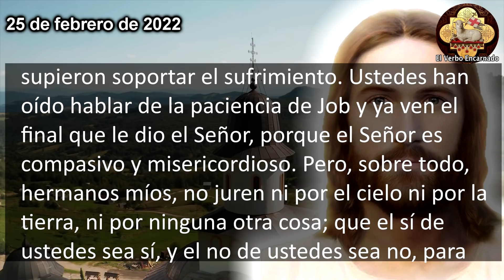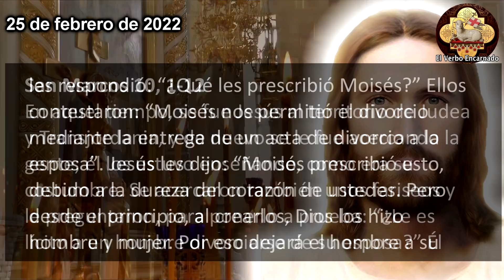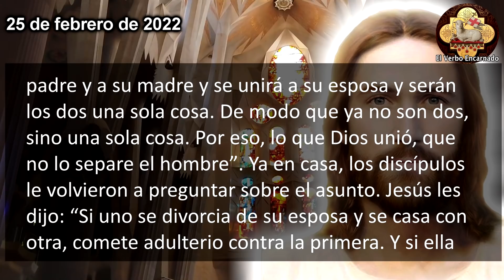EVANGELIO DE HOY 25 Febrero 2022 Viernes de la Semana VII del Tiempo Ordinario Oración Católica Ofic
Lecturas y EVANGELIO DE HOY correspondientes a la MISA que HOY, la oracion catolica oficial de la Iglesia, que se leerán en toda la Iglesia Catolica. Escuchemos juntos la PALABRA DE DIOS todos los días por El Verbo Encarnado 2. Acompáñanos a meditar diariamente las lecturas del antiguo testamento y del nuevo testamento para hoy viernes 25 de febrero de 2022, viernes de la semana VII del tiempo ordinario.

En aquel tiempo, se fue Jesús al territorio de Judea y Transjordania, y de nuevo se le fue acercando la gente; él los estuvo enseñando, como era su costumbre. Se acercaron también unos fariseos y le preguntaron, para ponerlo a prueba: “¿Le es lícito a un hombre divorciarse de su esposa?”
Él les respondió: “¿Qué les prescribió Moisés?” Ellos contestaron: “Moisés nos permitió el divorcio mediante la entrega de un acta de divorcio a la esposa”. Jesús les dijo: “Moisés prescribió esto, debido a la dureza del corazón de ustedes. Pero desde el principio, al crearlos, Dios los hizo hombre y mujer. Por eso dejará el hombre a su padre y a su madre y se unirá a su esposa y serán los dos una sola cosa. De modo que ya no son dos, sino una sola cosa. Por eso, lo que Dios unió, que no lo separe el hombre”.
Ya en casa, los discípulos le volvieron a preguntar sobre el asunto. Jesús les dijo: “Si uno se divorcia de su esposa y se casa con otra, comete adulterio contra la primera. Y si ella se divorcia de su marido y se casa con otro, comete adulterio”.

Capítulos:
00:00 Inicio Evangelio de hoy
00:21 Primera Lectura
01:26 Salmo Responsorial
03:00 Evangelio de hoy
05:03 Reflexion del Evangelio de hoy

No te pierdas el: "Evangelio del día Lunes 23 de Mayo 2022 Oracion Catolica"